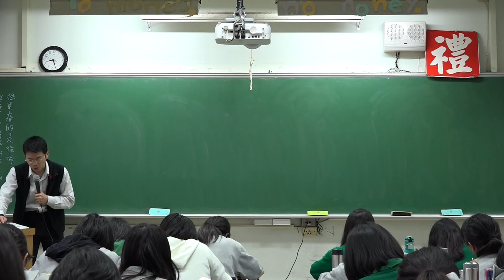連鎖群 -什麼是連鎖群 -與染色體有什麼異同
舊教材比歡喜歡講連鎖群
現在的課本比較少講了